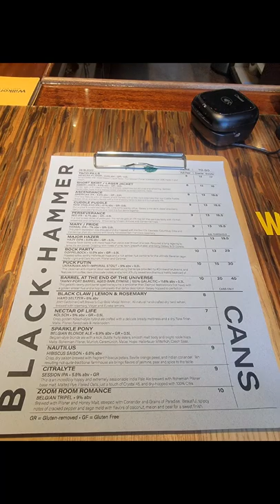Black Hammer Brewery in San Francisco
This is a very delicious brewery.  Come along for the ride and enjoy.  Experience Wisely and rock on 🤘. 🍻